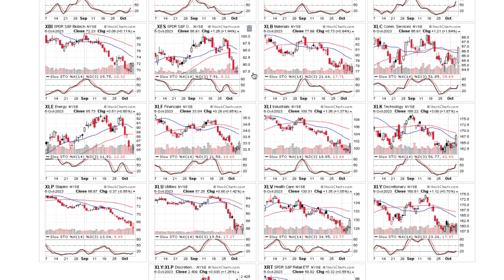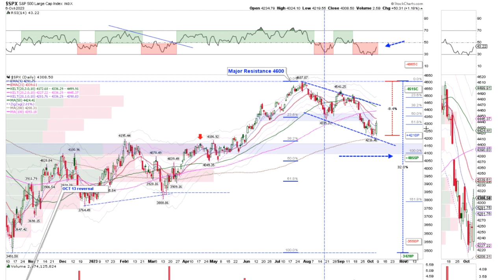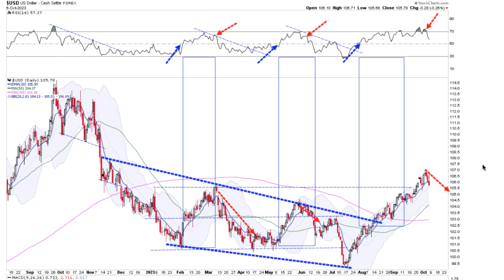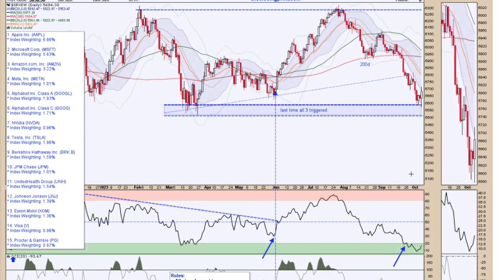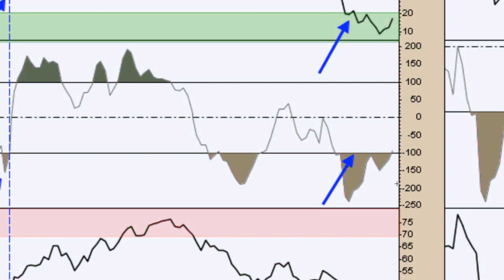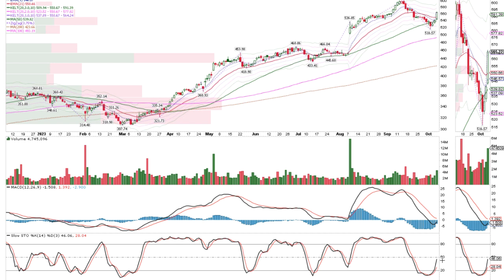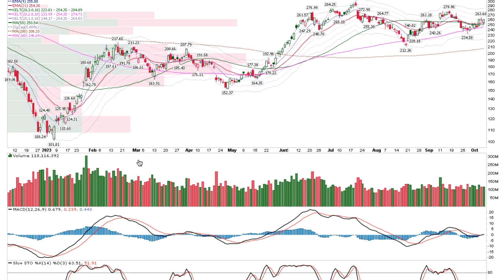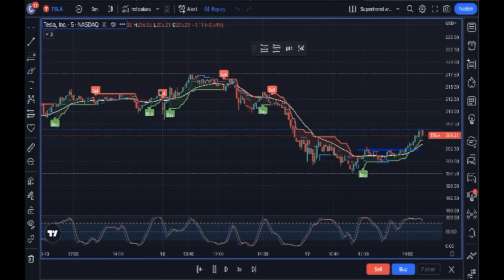Markets Reversal as gamma squeeze kicks in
NFP numbers were initially thought of as bad news until the markets digested the "seasonal workers" impact.

As a gamma squeeze kicked in, multiple sectors kicked in with buying and SPX closed back above the ket 4300 level.

The dollar and yields pulled back with commodities.